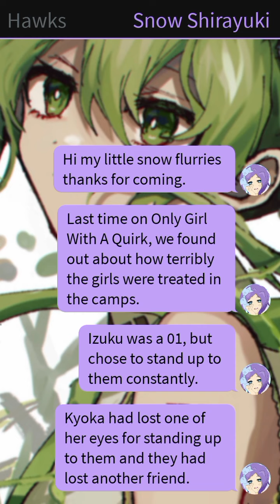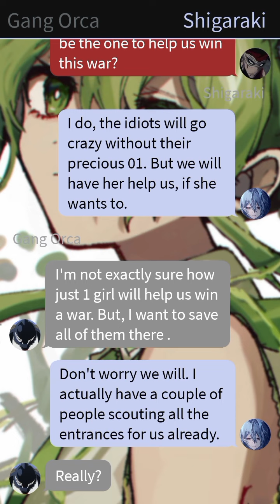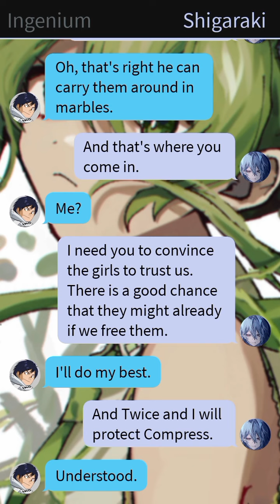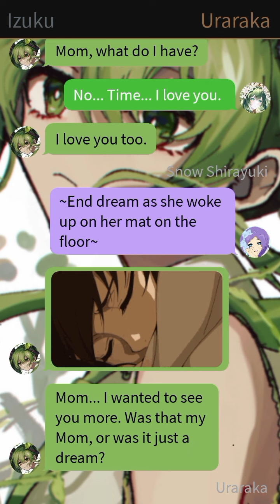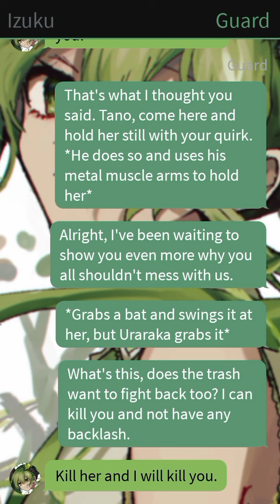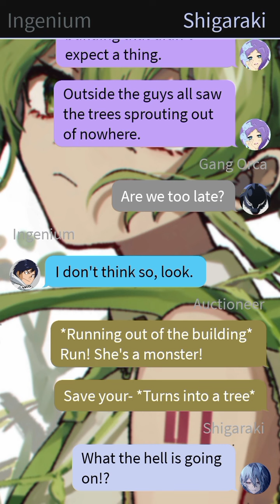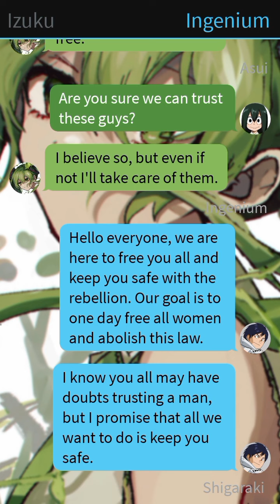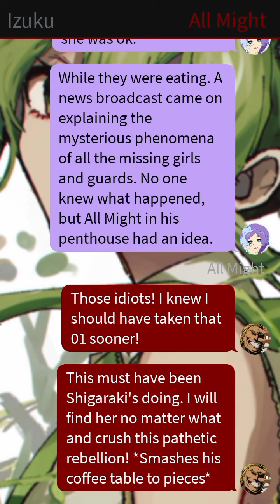Abused Fem Deku The Only Girl With A Quirk Part 2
. Hi my little snow flurries this is part 2 of Abused Fem Izuku Only Girl With A Quirk

I do not own My Hero Academia please support the official release